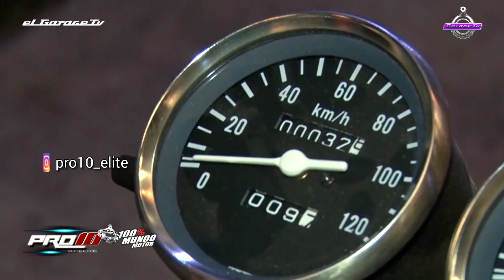Pro10 Elite 📺 Avance Edicion New2021 🇦🇷 El GarageTv 📺 🇦🇷 Oficial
Avance 🎬 📽️ 🇦🇷️ - Edicion New2021 - Lo q se Viene...
Este Domingo 31 de Enero 2021 - a las 20 hs -
Pro10 Elite 📺 - El Garage Tv. 📺 🇦🇷️ Oficial -  3 Notas 🎬 - Exclusivas